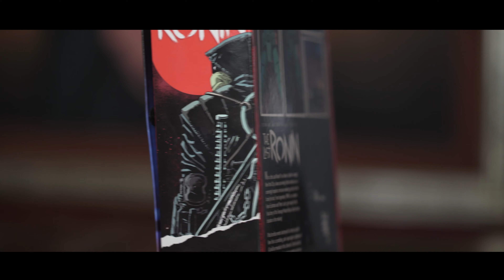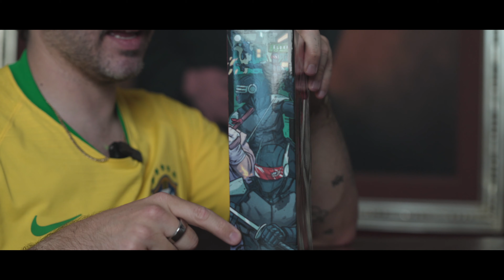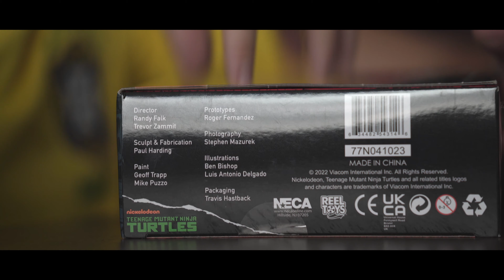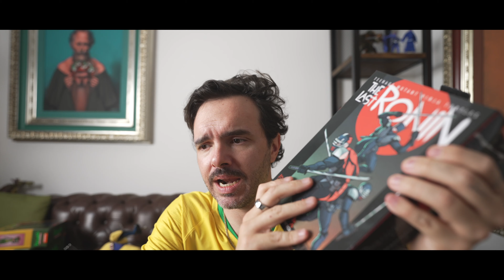UNBOXING Y REVIEW DE NECA SYNJA PATROL BOT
QUE PEDO PERROS, EN EL VIDEO DE HOY VAMOS A VER UNA FIGURA QUE SALIO APENAS HACE UNOS DIAS!! ESTA BASADA EN EL COMIC THE LAST RONIN, ESPERO LES GUSTE!!!.